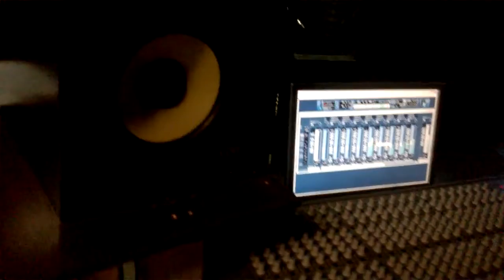Sinaloa Class in the studio with Grinchy Hendrix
Sinaloa shows off his verse that he put on Grinchys new track. no words jus 🔥...tell me different.